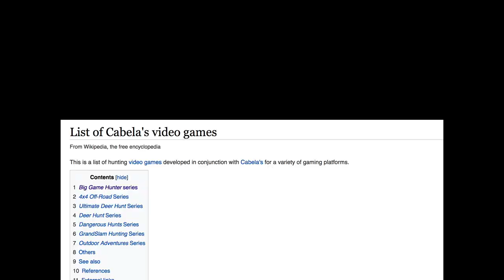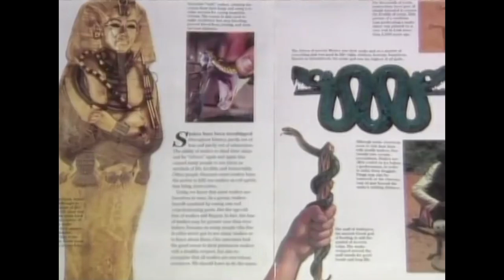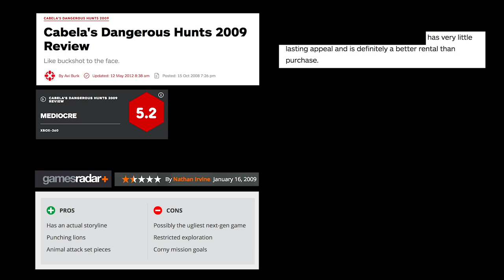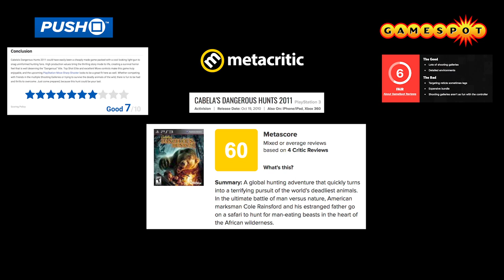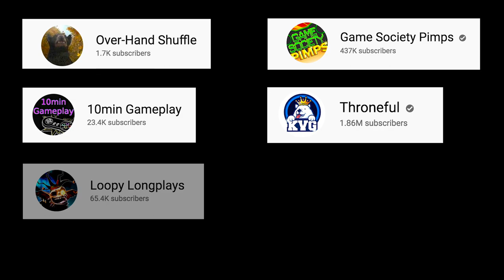A Brief History on Cabela's Dangerous Hunts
Today we discuss a lost memory. Hunting simulators of the early 00's. More precicley the Cabela's Dangerous Hunts series and it's significance on the gaming community.

Doom OST - Rust, Dust & Guts

Spongebob Squarepants Soundtrack - African Flute Composed By Friedel Berlipp. Introduced In 2004, In The Episode “UGH”.